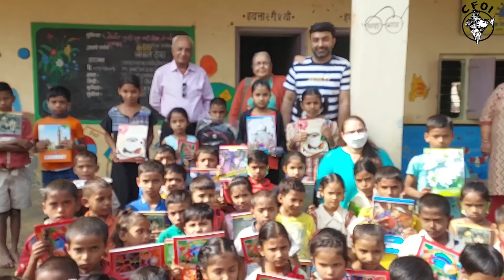CFOI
ज्यांच्या आशिर्वादाने व प्रेरणेमुळे सामाजिक कार्याची स्फूर्ती घेवून जमेल तेवढे समाजासाठी, निसर्ग पर्यावरणासाठी, वन्य पशू पक्ष्यांसाठी व ऐतिहासिक वास्तुंसाठी कार्य करण्याचे प्रोत्साहन व बळ ज्यांच्याकडून नेहमीच मिळते, त्या माझ्या मम्मी चा वाढदिवस, त्यांना सरप्राईज म्हणून ता.पन्हाळा, आसुर्ले पोर्ले येथील  विद्या मंदिर गोसावी वसाहत येथील विद्यार्थ्यांना शैक्षणिक साहित्य व खाऊ देवून साजरा केला. विद्यार्थ्यांचा प्रचंड आनंद शब्दात व्यक्त करण्या पलीकडचा होता. व अश्याप्रकारे विधायक सरप्राईज गीफ्ट मिळाल्याने मम्मीही मनोमन खुष होती, कोणतीही आई आपल्या मुलांना चांगल्या वस्तु मिळाल्यावर खुष होते आणि आज तर मम्मीने 51 विद्यार्थ्यांना शैक्षणिक साहित्य देवून खर्या अर्थाने आपला वाढदिवस साजरा केला होता व तो आनंद अवर्णनीयहोता.
 मम्मी वाढदिवस शुभेच्छा, व आपला आशिर्वाद, मार्गदर्शन व प्रेरणा असेच सदैव पाठिशी राहो हीच निसर्ग देवते कडे प्रार्थना..